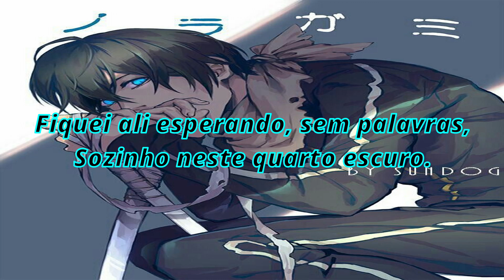Noragami OP "Goya no Machiawase"(legendado)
Anime: Noragami
Episódios: 1-12
Artista: Hello Sleepwalkers
Tradução: Max Unélie